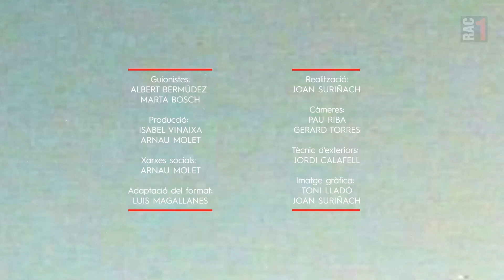🥊 EscorxadorRAC1 | Capítol 5: MARC SERRA vs. ROCCO STEINHÄUSER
🥊 En aquest cinquè episodi podreu viure l'enfrontament dins l'univers del 'Versió RAC1', amb un ferotge combat entre el sotseditor del 'Versió' Marc Serra i el col·laborador de Toni Clapés Rocco Steinhäuser.